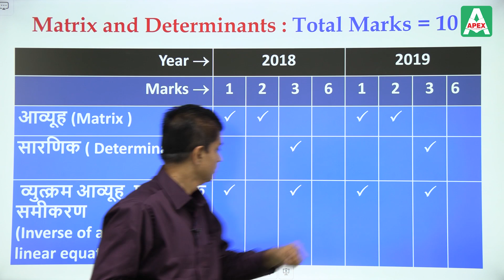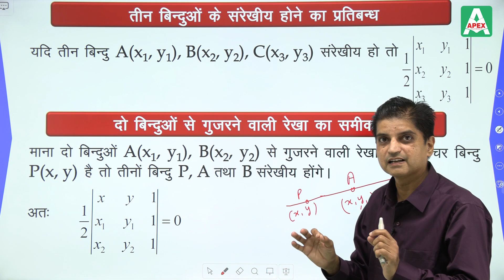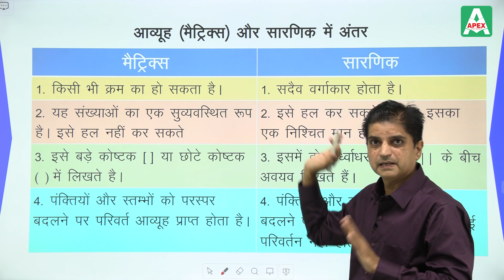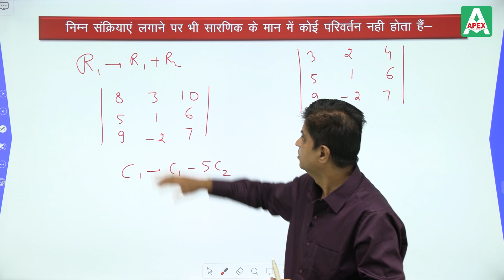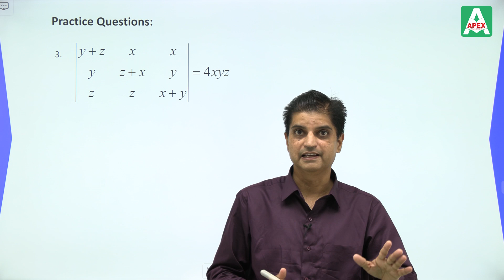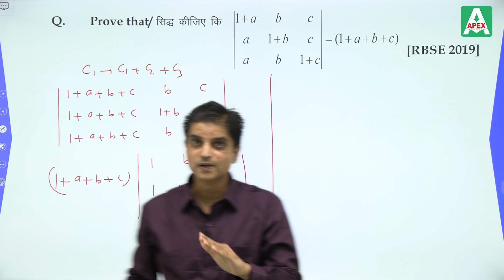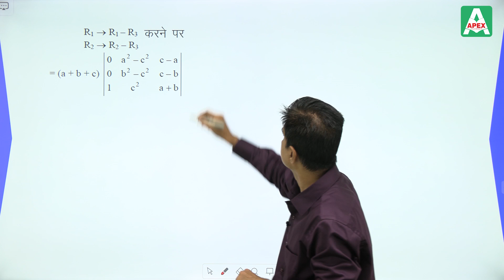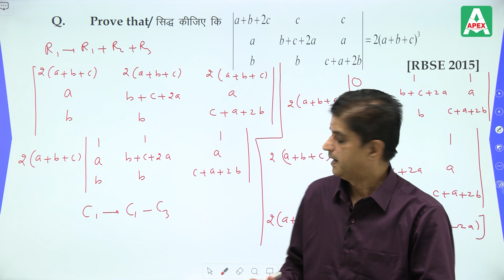मैट्रिक्स तथा सारणीक PART-2 Maths महा मैराथन | Class 12 RBSE Maths by Vijay Purohit Sir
Apex Classes Edutech brings you the easiest way to learn and understand Matrices Class 12 in Hindi (आव्यूह). This chapter has been well explained by expert Maths Educator Er. Vijay Purohit Sir, helping the RBSE Class 12 Maths Hindi Medium students to learn Matrix class 12 Maths in Hindi, easily from their home.

In this chapter, you will learn:

✔ Class 12 RBSE Maths

 ✔ Maths

Along with this, we are also teaching and solving the matrix exercises and questions in Hindi (आव्यूह).

For more RBSE Mathematics Class 12 online classes, SUBSCRIBE to our YouTube channel, download our Mobile App, and follow us on social media so that you never miss the best online classes.

Chairman
JAIPUR • JODHPUR